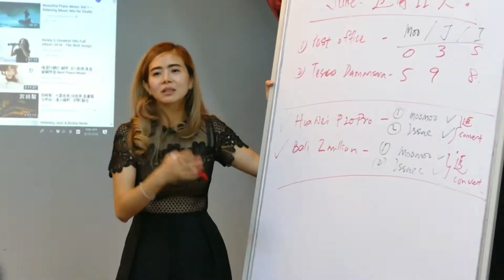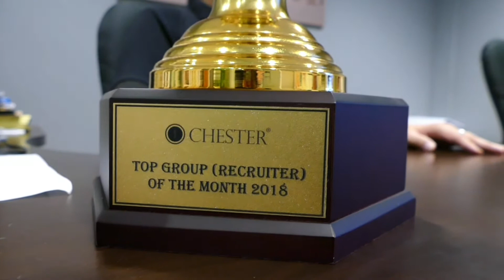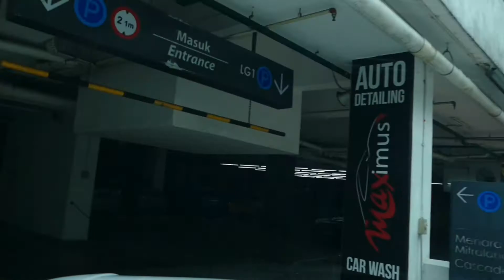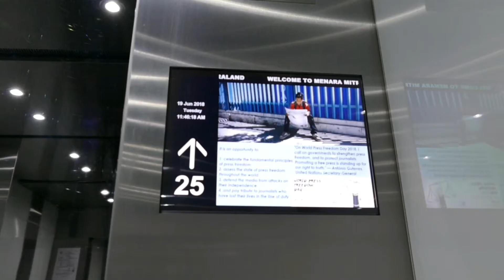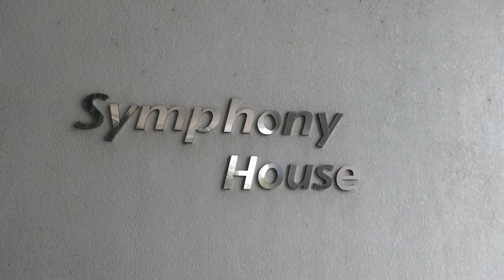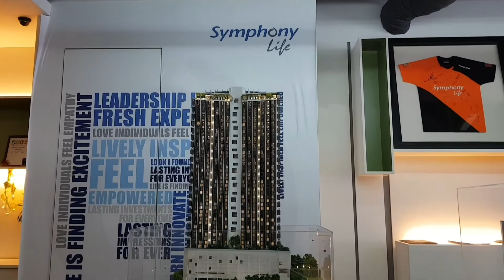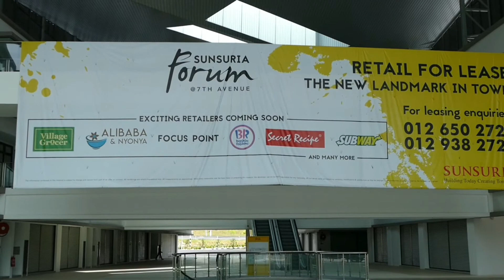Howard Chew: Vlog #002